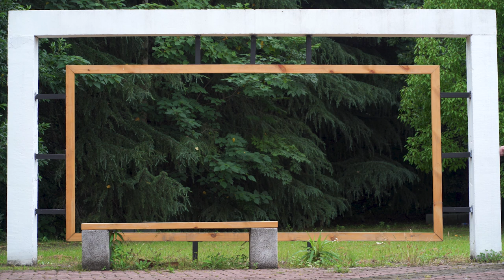I almost FAINTED during a CHINESE massage | Cupping Therapy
Today I bring you a WTF story that happened while getting a massage with my partner on our date night. We went out for a massage and dinner, and things got a bit to heated for me to handle.

Cupping as a part of Traditional Chinese medicine is done as a means of improving blood flow, maintaining a balanced temperature and improving the flow of qi. Quite a few famous athletes swear by it, but despite some studies showing potential benefits, many of the studies have been discounted and the practice has been labelled as quackery.

Though it's important to note, cupping isn't specifically Chinese and have been practiced all over Asia and the Middle East for millenia.

Sources:

Is Cupping an Effective Treatment? An Overview of Systematic Reviews

The medical perspective of cupping therapy: Effects and mechanisms of action

Most studies suggest there is potential for improvement, but further research is required - most of them are small trials.